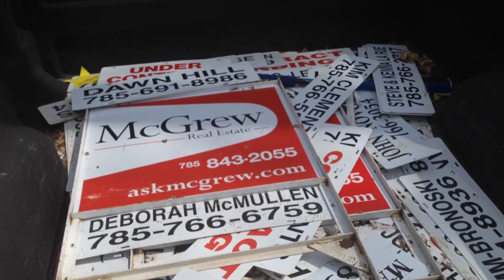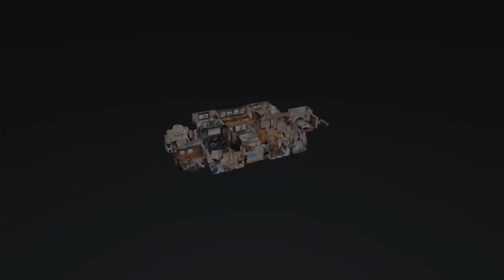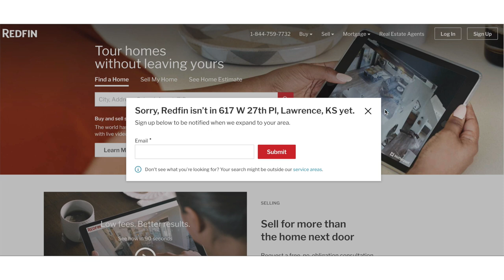Coronavirus impacts on Kansas Real Estate with Thomas Howe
To watch this entire week's focus on Kansa real estate and COVID-19, In today's video, Thomas Howe with McGrew Real Estate discusses trends on the state and local level.  This Coronavirus and Kansas Small Business Survival video series is being produced at no cost to the interview guests.